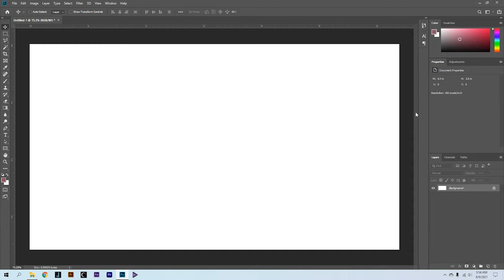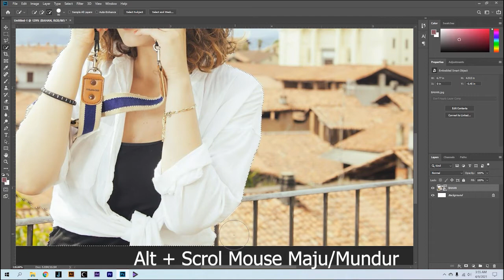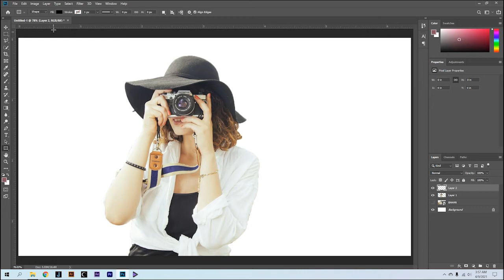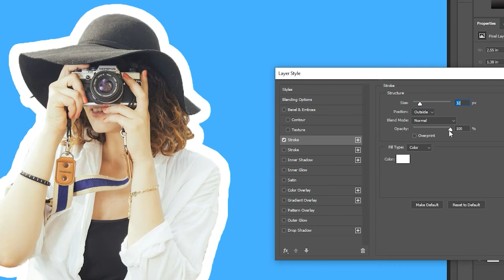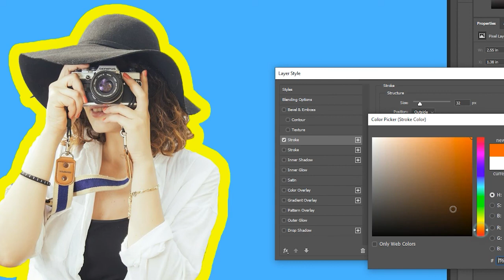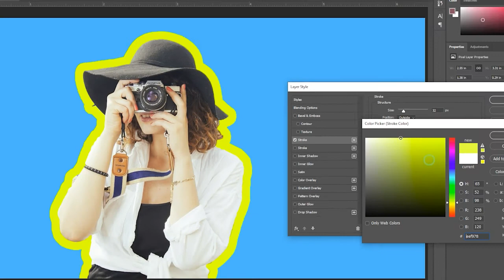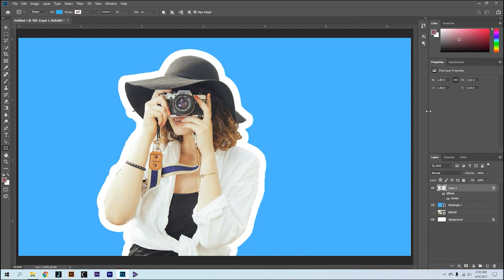Cara Mudah Membuat Garis Outline ( Garis Stroke ) Di Photoshop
Cara Membuat Garis Stroke Di Photoshop

✽ Tutorial ✽

Support terus kawan channel Rein HD, semoga bermanfaat untuk semua orang dan semoga channel ini bisa membantu segala masalah kalian, beri kritik dan saran kalian di kolom komentar.